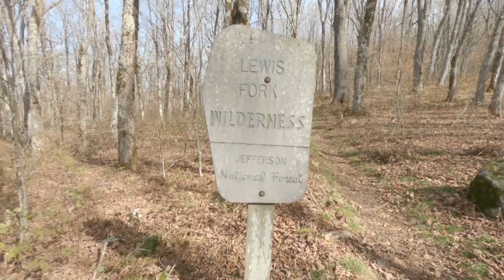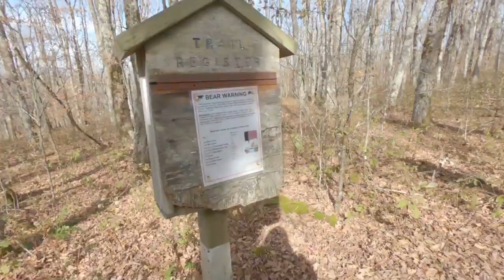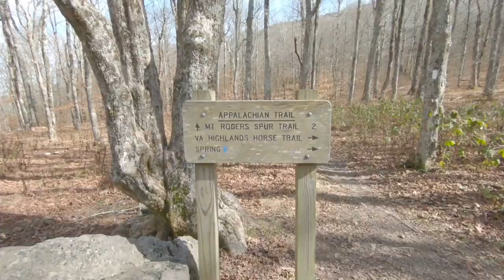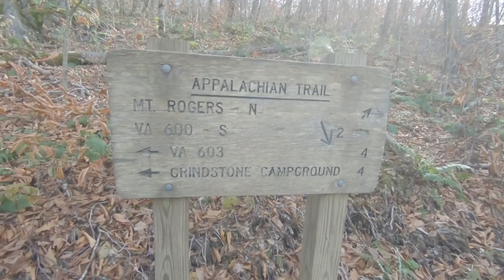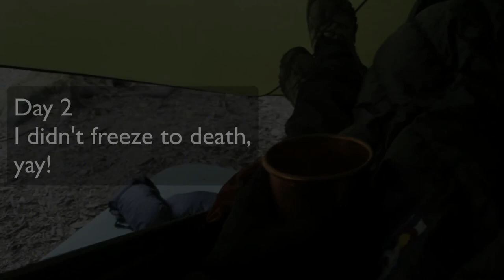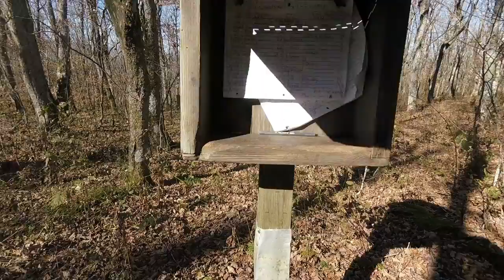Late Fall in the Grayson Highlands with Albus Man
Albus and I hike the AT (Appalachian Trail) 1,500ft up Mt Rogers to hammock camp 1 night next to Thomas Knob Shelter Saturday Nov 6th, 2021 to Sunday, Nov 7th, 2021. Only saw 2 ponies. I screwed up and brought my daughter's 50F sleeping bag and my 50F top quilt. It was supposed to be 26F/-3C (wind chill 20F/-6C). So I combined them and it worked out well... *whew*. I also learned Shelties (Shetland Sheepdogs) don't need all the stuff I've been bringing. Beautiful place, but SUPER packed with people. Everyone was super nice of course, but if you're looking for solitude, better to come during the week maybe vs. weekend.